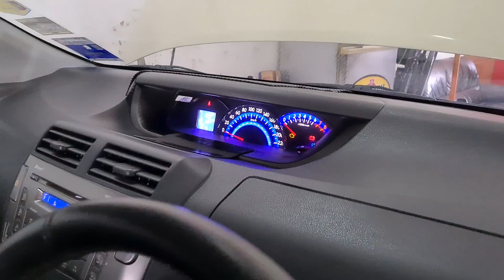cara check masalah kereta??semua jenis kereta info penting#alza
assalamalaikum..terima kasih kerena menonton...like komen dan share... no 107 Jalan Taming 7, Taman Taming Jaya, 43300 Seri Kembangan, Selangor
Waalaikumussalam isnin-sabtu 930-5 ptg jumaat 230 ptg-7 ptg ahad cuti fmly time